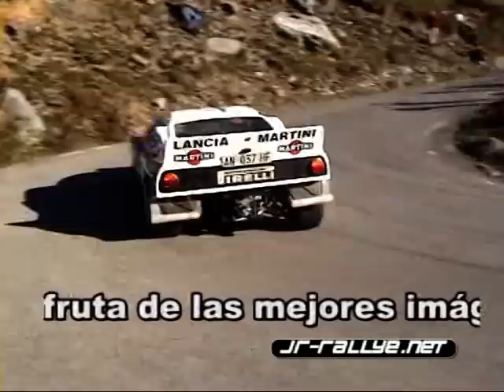RALLYE RUTAS CANTABRAS 2009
Rallye Rutas Cantabras